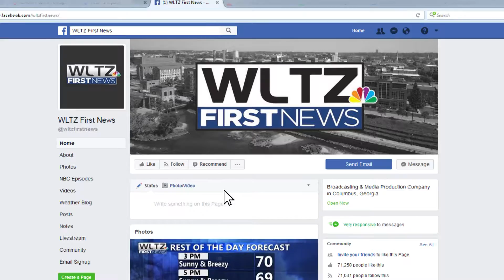Facebook - Like Us 15 mov